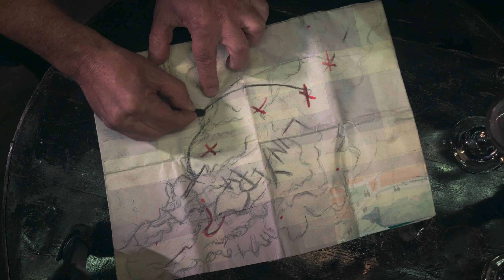LA CANCIÓN DEL LINYERA - RENATO ALBORNOZ (VIDEO OFICIAL)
En este video la interpretación de Renato Albornoz  de la "Canción del Linyera" escrita por Ivo Pelay.
La llegada de un Linyera que busca información para su viaje se transforma en una bonita tertulia, La pequeña comunidad lo acoge y disfrutan de una velada musical.

Dirección y fotografía: José Carpio
Asistente de dirección: Xiomara Loja
Dirección de arte: Jhon Jerez
Asistente de fotografia: Nicolás Salazar
Guión: Damian Albornoz y José Carpio
Edición: José Carpio y Rex Sosa

Actores en orden de aparición:
Damián Albornoz
Renato Albornoz
Lucas Merchán
Elias Merchán
Gaby Moscoso
Raúl Cordero
Danilo Garzón
Pedro Reyes
Catalina Vega de la Cuadra
Kata Merchán
Rafael Maldonado
Claudia Merchán
Bobby Gean
Marjoan Márquez

Mascotas: Koki Merchán y Mota Moscoso

Agradecimientos:
Shimpali EcoLoedge.
Milton Alvarado
Federico Vega